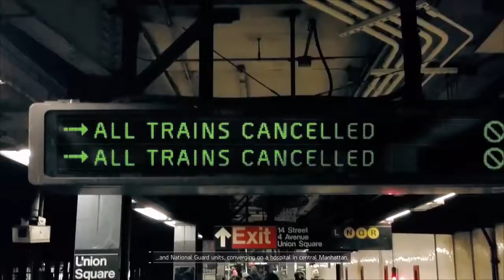Tom Clancy's The Division™ Walkthrough Gameplay Part 1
New “The Division Walkthrough Gameplay Part 1. Which includes: Character creation and Main story mission for Xbox One, PS4 and PC. This Division gameplay will include character creation, Weapons, Normal Loot, Rare Loot, Dark Zone Missions, Ability Setup, Boss Fights, Enemies, Multiplayer, Singles Player, Main Story Missions, Side Missions, Cutscenes and the Ending of the Campaign.

Tom Clancy’s The Division is an action role-playing game set in an open world in mid-crisis Manhattan with destroyed environments that can be freely explored by online players. The player’s mission is to restore order and gather answers by investigating the source of a mysterious virus. The players created character can carry up to three weapons, explosives and deployable abilities to use in fights against enemies. Players can take cover behind various objects during fire-fights to avoid taking damage from enemy fire. Using the environment will provide players with a tactical advantage when attacking enemies or evading them. This is a third-person shooter game that has the player model visible.

Tom Clancy’s The Division takes place during a mid-crisis New York. This is an open world with destructible environment that is free for players to explore and interact with. The players mission is to restore order by investigating the source of a virus that’s plaguing New York. Players have to team up with other Division agents as they progress toward the challenges ahead. As players progress through the game players will earn experience points. They can use these points to customize their character, level up weapons, body armor, backpack, gloves, holsters and learn new abilities. The Dark Zone is the players-versus-player competitive multiplayer mode featured in The Division, where there are a lot of high-grade weapons were dropped when the military units retreat in the game.